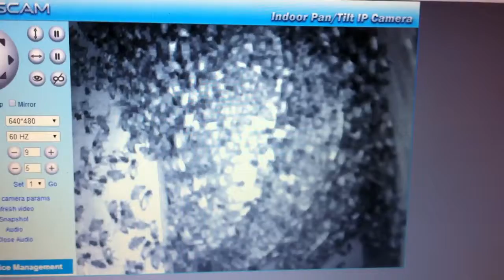Honey Bee Hive. Bees building bee hive inside owl box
I have a couple owls around my house and they come in go from some boxes I built. However, I had 2 bees a couple of weeks ago flying inside the owl box in my front yard, but now I have the colony! Very interesting to watch them build their hive. Owls are fine. sitting in tree/box in backyard.